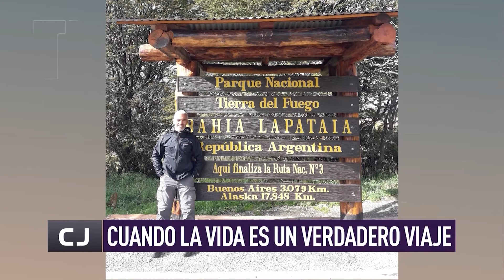LA VIDA VIAJANDO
Hace ya muchos años Charly decidió volver a viajar y como un modo de vida y al llegar la pandemia buscó la manera de poder seguir realizando la actividad que más ama: habitar el mundo en modo viaje.

Miren en este video de qué se trató esto de viajar en pandemia por todo el país

Pero además para viajar como a él le gusta, Charly tuvo que implementar varias cosas para que el viaje sea posible.

Vamos a conocer todo lo que tuve que realizar en esta odisea de viajar en pandemia